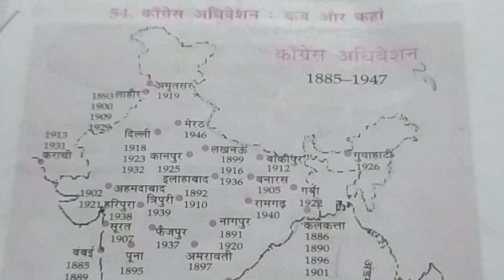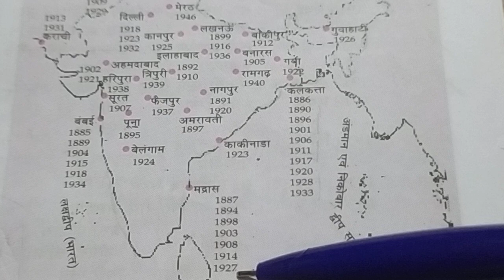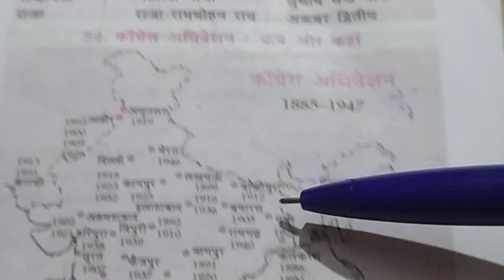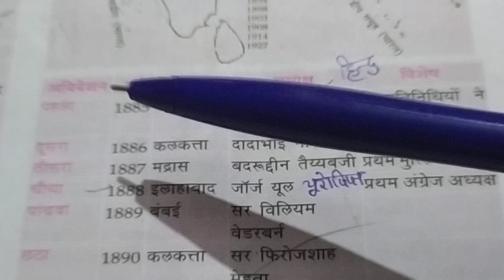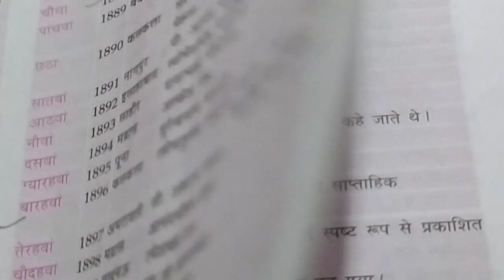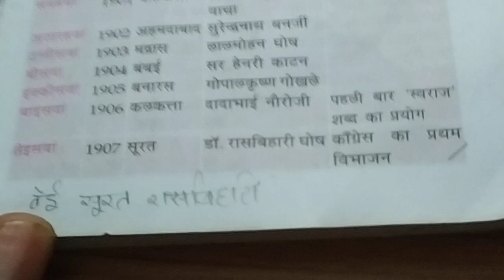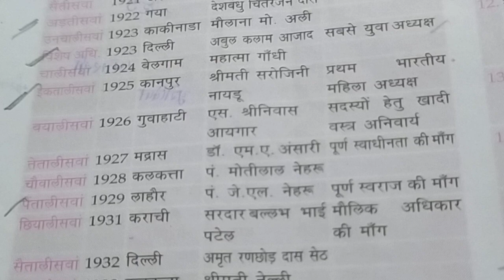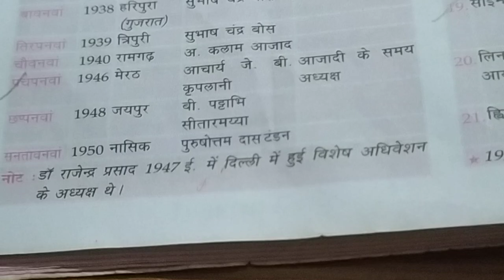up police congress adhiveshan and adhyaksh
up police congress adhiveshan and adhyksh |up police congress adhiveshan | up police